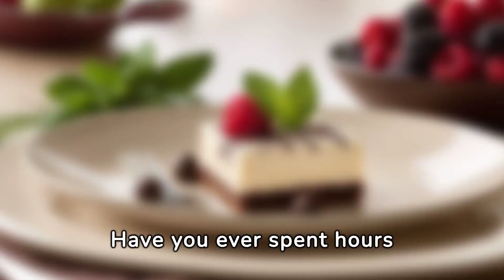Effortless Elegance: 10 Healthy & Irresistible Desserts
Indulge in a world of easy, healthy, and delicious desserts crafted for simplicity and joy. From vibrant Greek Yogurt Parfait to Frozen Banana Bites and comforting Baked Apples with Cinnamon, these recipes are your culinary allies, ensuring less time in the kitchen and more sweet moments with loved ones. Explore guilt-free delights like Chia Seed Pudding, Coconut Mango Rice Pudding, and Avocado Chocolate Mousse. Discover simplicity in Baked Peaches with Cinnamon, playful Yogurt-Dipped Strawberries, and the unique Quinoa and Berry Stuffed Acorn Squash. These creations aren't just about health; they're about savoring joyful moments with delightful bites. Share these treats, embrace ease, and let uncomplicated cooking fill your home with smiles.